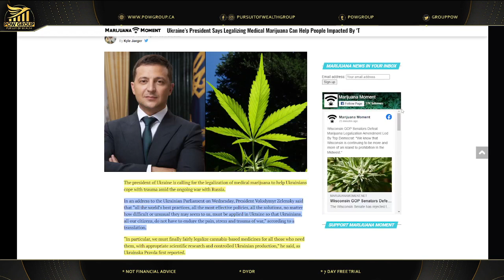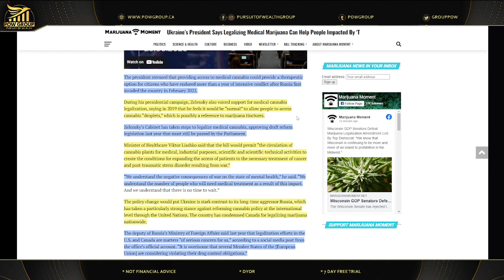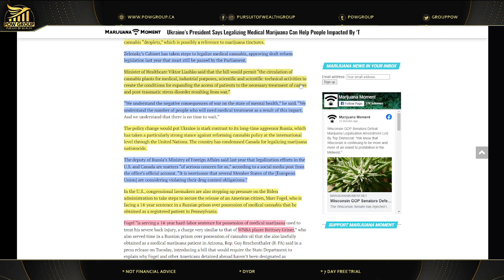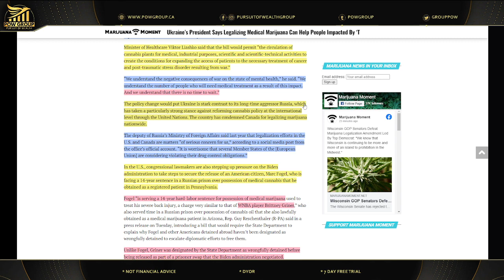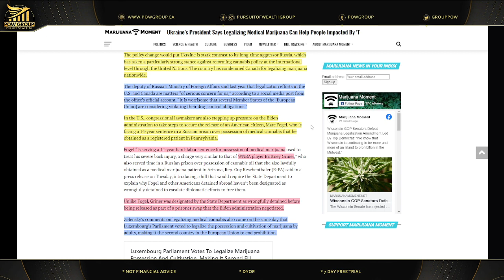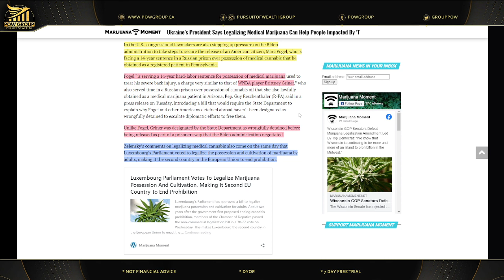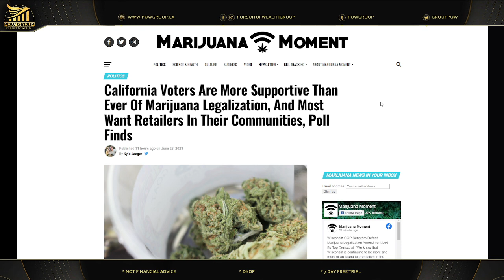🚨 Ukraine on the Verge of Legalizing Medical Cannabis? 🚨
In this video we go over an article from MJ moment regarding Ukraine and the possibility of them legalizing cannabis for medical purposes. Cannabis news for June 28th, 2023.